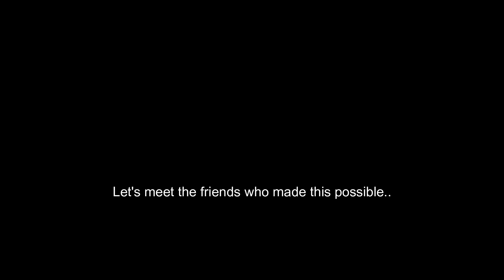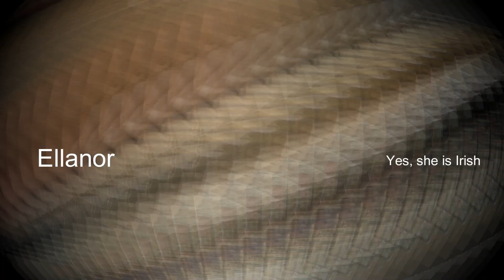2022-2023 RECAPPED (Uncensored)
These are highlights of me, my friends, and all of the above